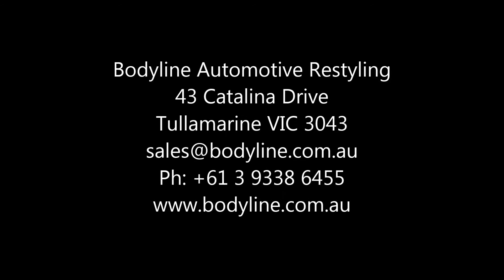Get DECKED Truck Bed Storage System at Bodyline!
Get DECKED for your Dual Cab Aussie Truck from Bodyline Automotive Restyling in Australia!
We are your one stop shop for all Aussie truck accessories!